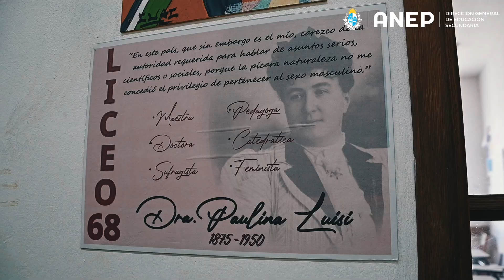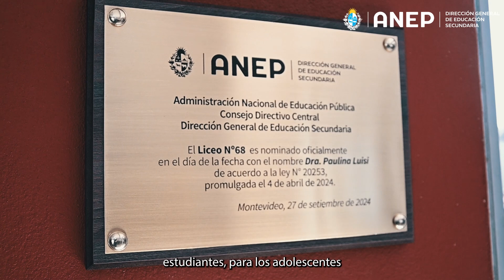El Liceo N.° 68 quedó oficialmente nominado como Dra. Paulina Luisi